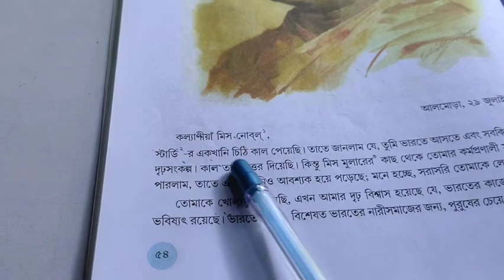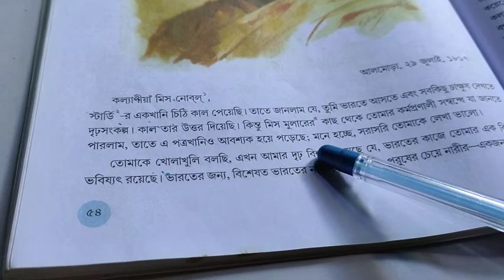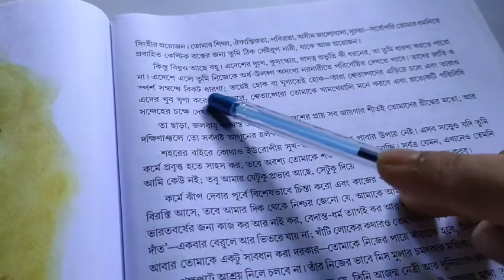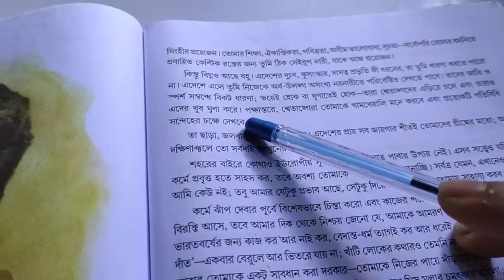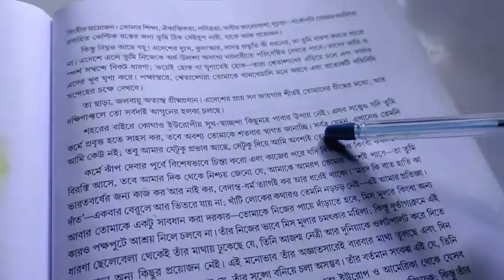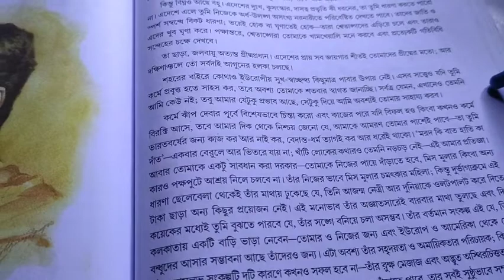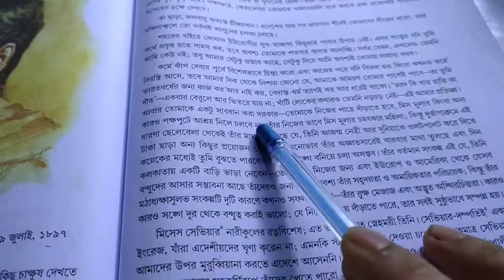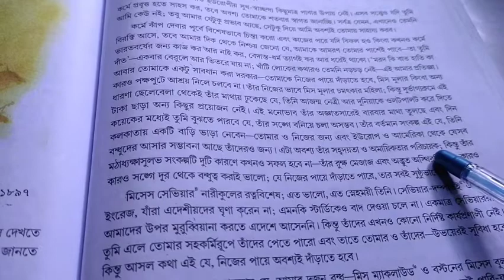চিঠি স্বামী বিবেকানন্দ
সামগ্রিক আলোচনার প্রচেষ্টা।